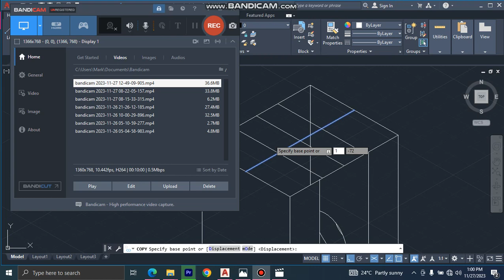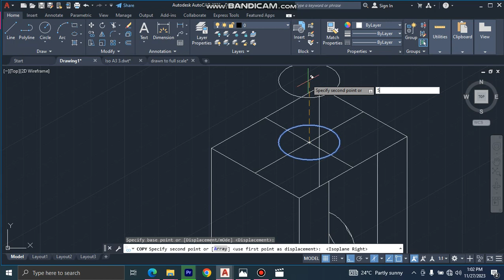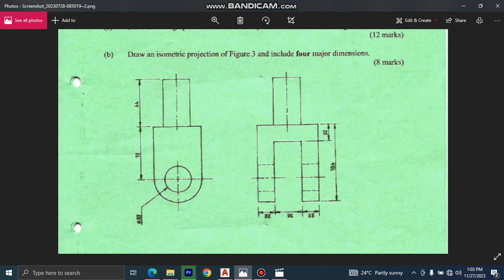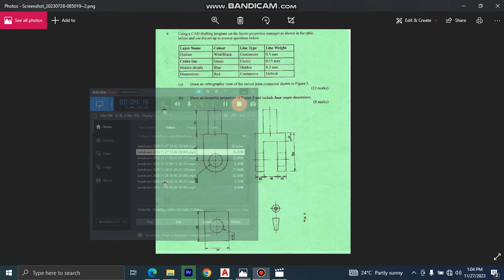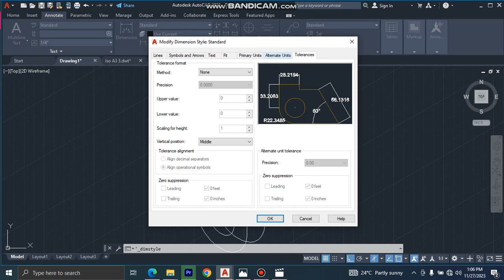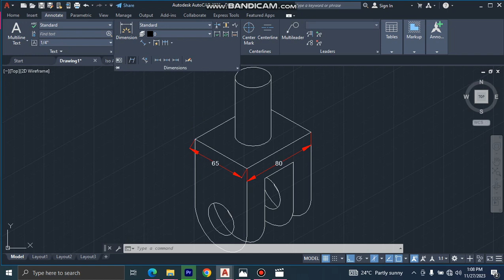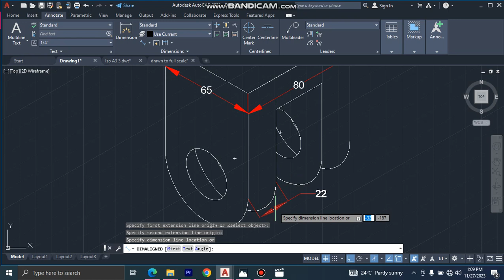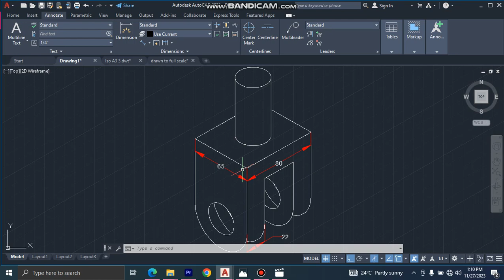KNEC PASTPAPER QUESTION || AutoCAD Drawing Part 2 { use your earphones 🎧 for quality audio }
In this tutorial video we learn how to use the autocad commands to answer a Knec Pastpaper question.